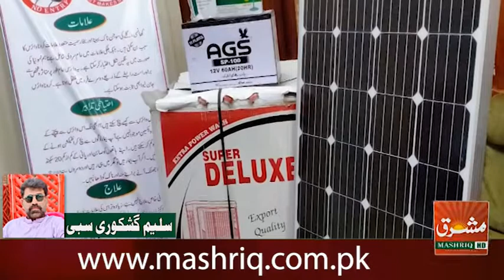Sibbi unifarm ki taqseem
سبی وردی کی تقسیم